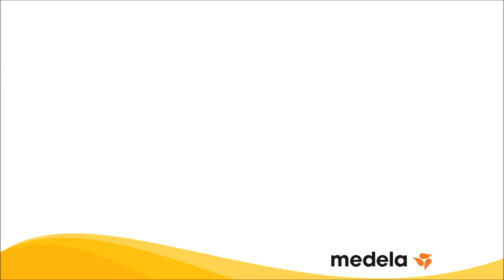Mum's Journey Day 12 – Comfort feeding (3 of 6)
Lactation consultant Katie talking to new mum Lisa about frequent sucking and feeding at the breast and why babies need to do this in order to establish breast milk and breastfeeding. Lisa is keen to understand why babies comfort suck or whether it is actually normal sucking. (3 of 6)